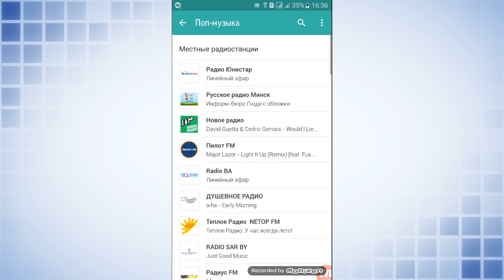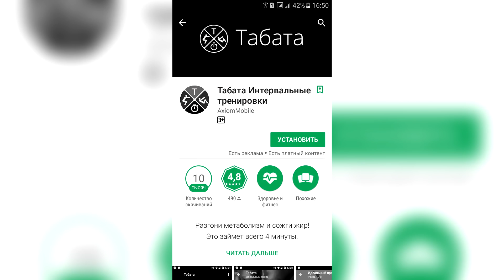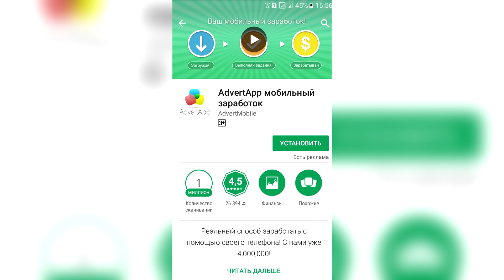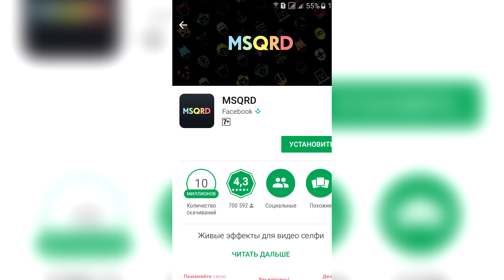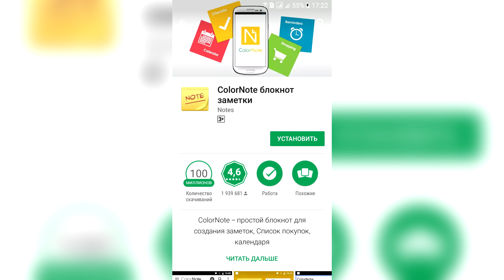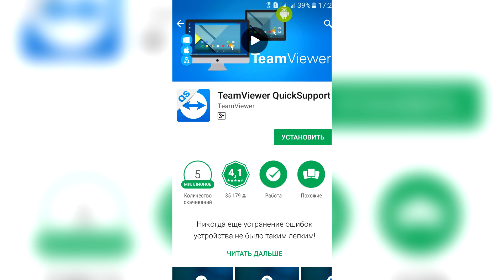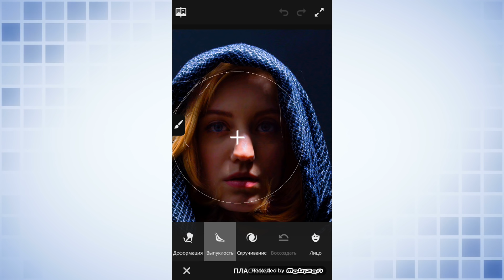ТОП-10 Лучшие Приложения для Андроид 2016-2017 | Android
ТОП 10 лучшие приложения для Android (Андроид) 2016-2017 года!  В этом ролике мы расскажем вам о десяти самых лучших и полезных приложениях (программах) для мобильной операционной системы Андроид! В наш топ попали следующие программы: Tuneln Radio, Фотосканер от Google, Табата. Интервальные тренировки, AdvertApp, Opera VPN, Reverso – Переводной словарь, MSQRD, ColorNote, TeamViewer QuickSupport, Adobe Photoshop Fix.
ССЫЛКИ ДЛЯ СКАЧИВАНИЯ ПРИЛОЖЕНИЙ:
4. AdvertApp. Заработок на Андроид